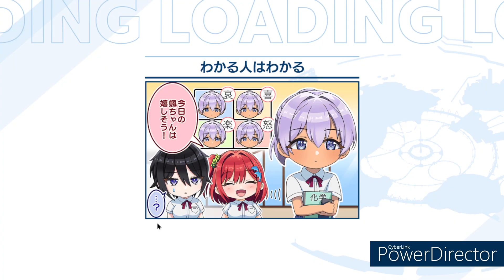Completing Normal- Very Hard Boss Battle in New Story Event!! (Dolphin Wave)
Trying to Hit 100 Subs before the end of the year would appreciate it if you hit the sub button.